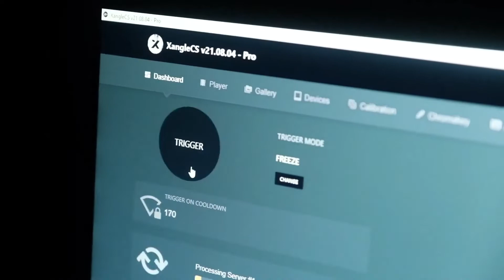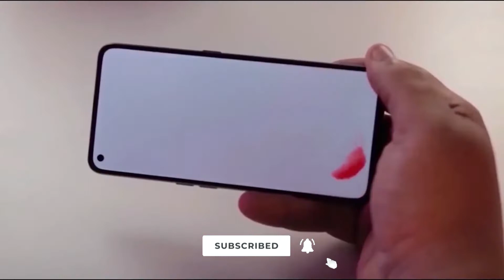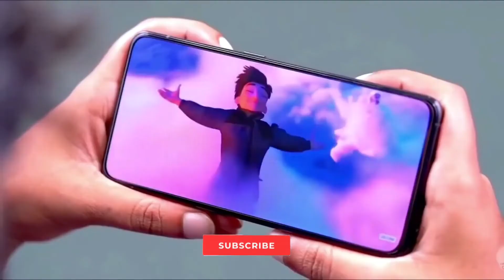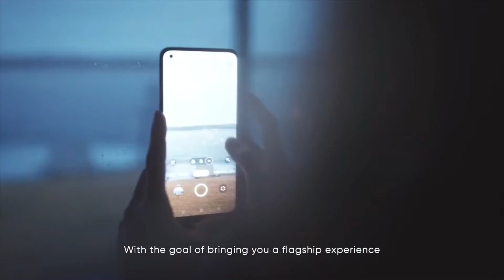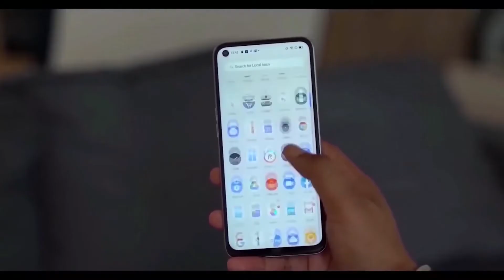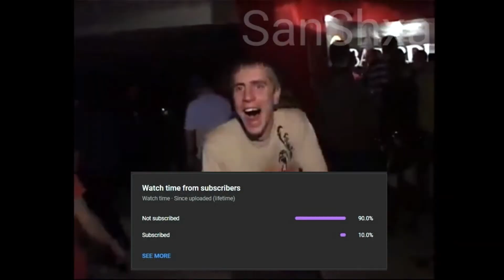Realme 9 SE - India Launch Price & Full Specifications SD778G, Don't Go For 144Hz Display 😑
The Realme 9 Pro series was just announced last month, and now it is time for the Realme 9 5G series. The brand scheduled a launch for March 10, at 12:30 PM, where we will see two phones - Realme 9 5G and Realme 9 5G SE.
Realme 9 Speed Edition India Launch
Realme 9 SE 5G Price & Full Specifications

The topic I Cover In This Video
realme 9 se
realme 9 5g se
realme 9 se price in india
realme 9 se specifications
realme 9 se gsmarena
realme 9 se price
realme 9 se launch date in india
realme 9 se expected price
realme 9 se 5g price in india
realme 9 5g se price in india
realme 9 se specs
realme 9 se features
realme 9 se performance
realme 9 se gaming test
realme 9 se camera
realme 9 se display
realme 9 se unboxing
realme 9 se full specifications